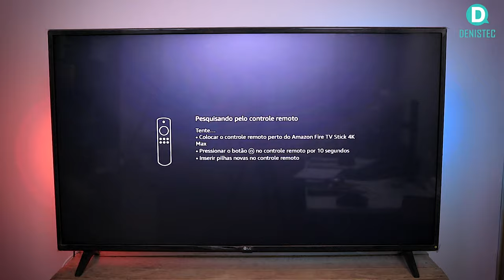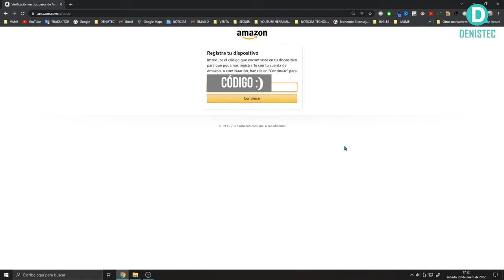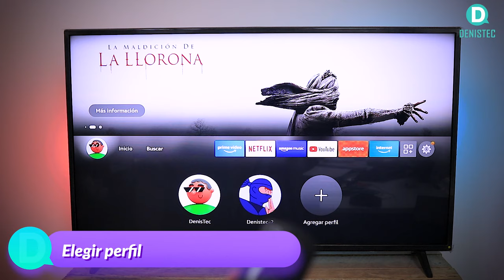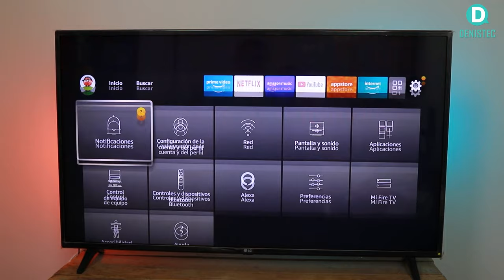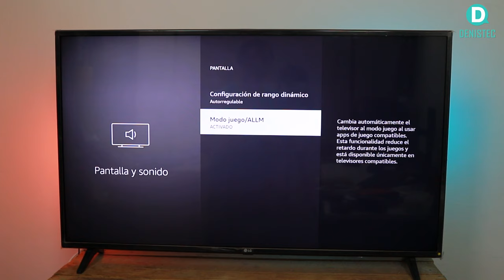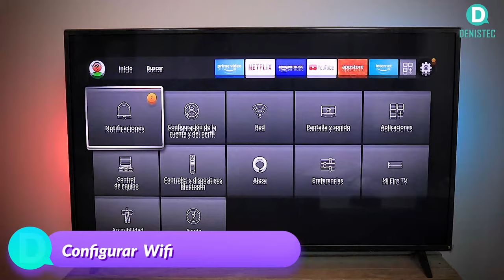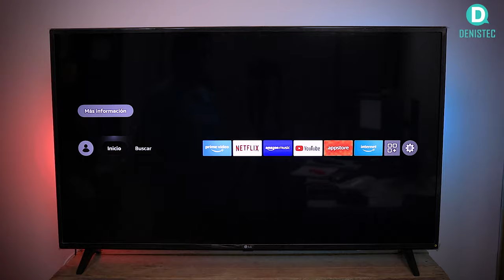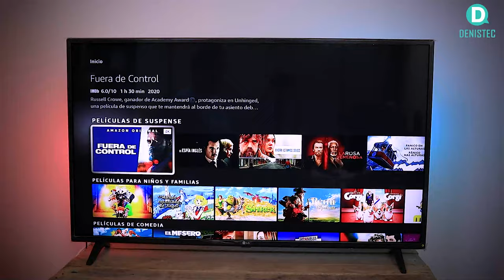Configurar cualquier Amazon Fire Tv Stick | 4K MAX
Configuración completa para el Amazon Fire Tv Stick 4k Max. El dispositivo más reciente de Amazon.

🔥 Contenido 🔥
00:00 Ver: Inicio
25:10 Ver: Presentación
01:02 Ver: Unboxing
02:49 Ver: Conexión a la Tv
03:43 Ver: Configuración inicial
05:27 Ver: Configurar cuenta
07:03 Ver: Configurar control remoto
08:15 Ver: Elegir perfil
08:48 Ver: Configurar Pantalla Fire Tv Stick
10:25 Ver: Solucionar errores de Pantalla
12:56 Ver: Activar HDMI-CEC
15:02 Ver: Configurar  Wifi
15:48 Ver: Configurar  Ethernet
16:14 Ver: Configurar idioma de Alexa
17:09 Ver: Solucionar errores
18:23 Ver: Instalar Aplicaciones
20:17 Ver: Veredicto